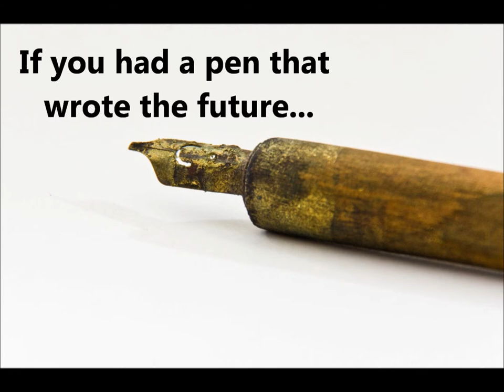The Quill Pen New Trailer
The Quill Pen is a Tween fantasy novel (ages 9-14). It's available at all major ebook retailers and on the Emblazon